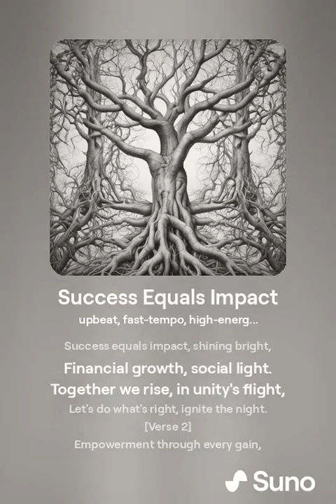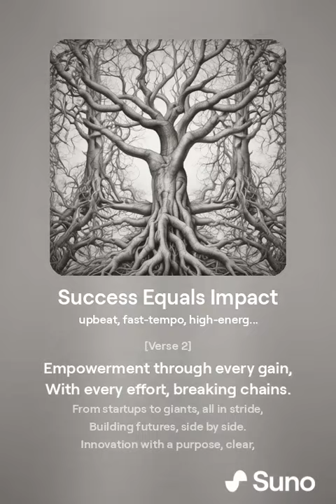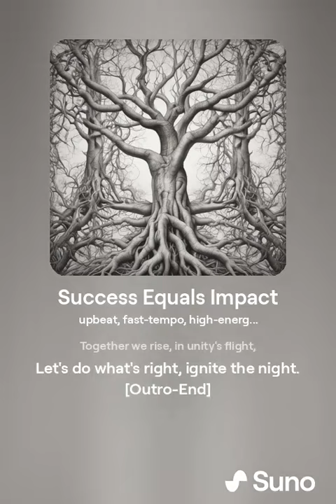Success Aligns With Impact